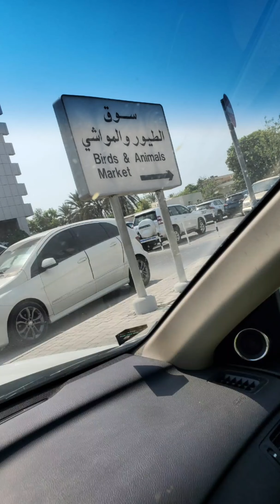Weekend Vlog | Birds and Animal Market Sharjah| Games | How we spend our weekend😁